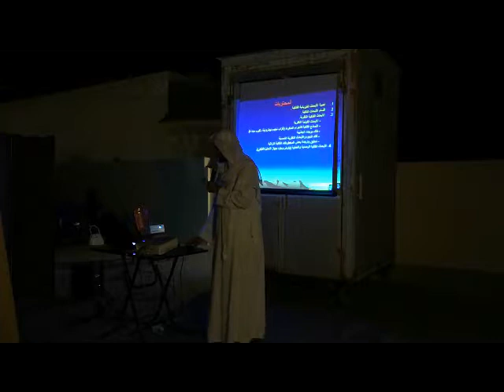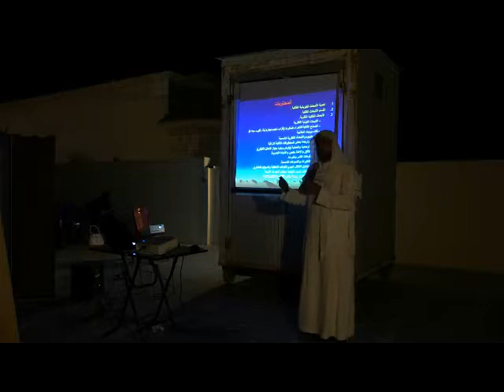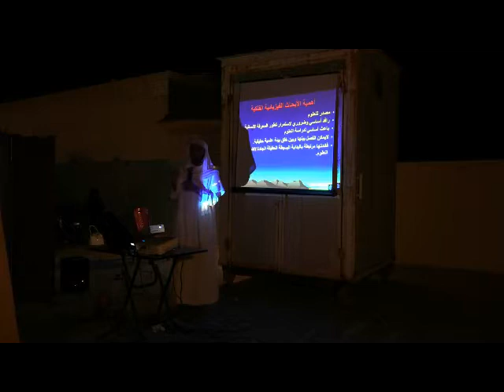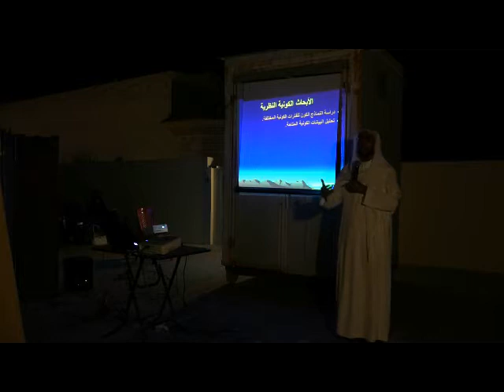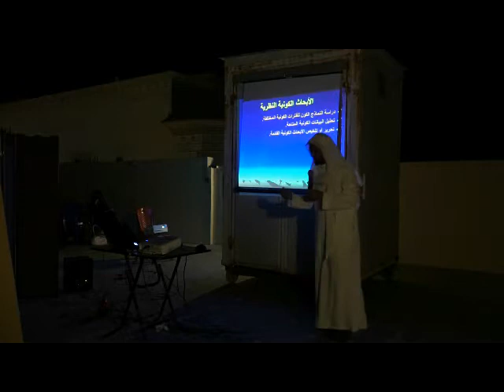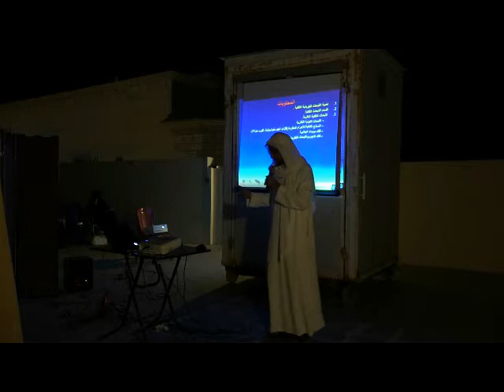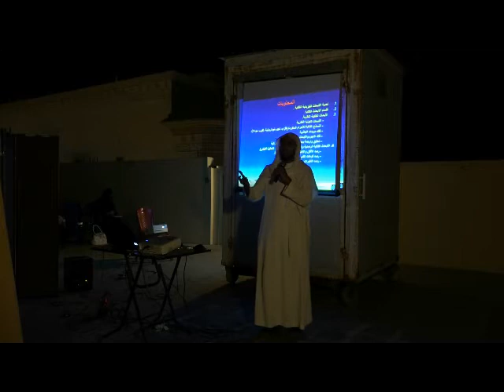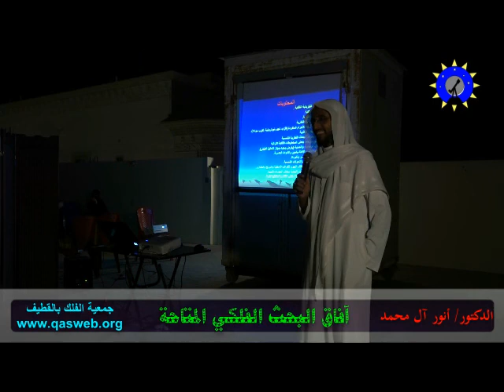Sem-03-39-Astronomical Researches-QAS-الأبحاث الفلكية المتاحة- أنور آل محمد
سلسلة محاضرت جمعية الفلك بالقطيف
العنوان: الأبحاث الفلكية المتاح انجازها في الجمعية
المحاضر: الدكتور أنور آل محمد
المحاضرة الثالثة - 1439هـ
الجمعة 26 رجب

QAS Seminars
 Title: Astronomical Researches Performed in QAS
Dr. Anwar AlMuhammad
Apr 13, 2018